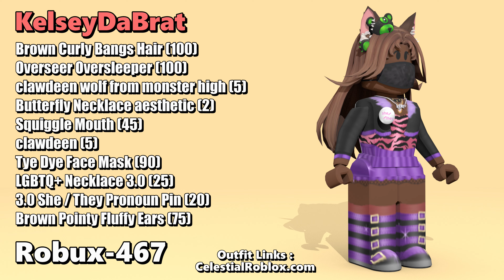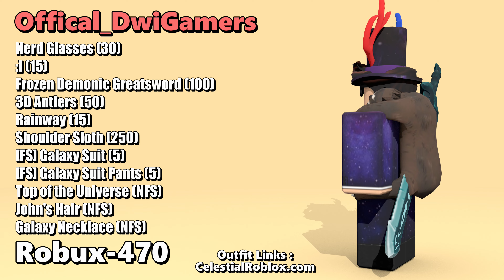Under 1000 Robux Roblox Outfits 2022 [Ep.-1]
|| Give "100" likes to this video and I will drop another one with more Outfits ||